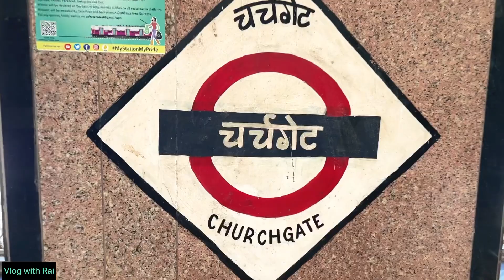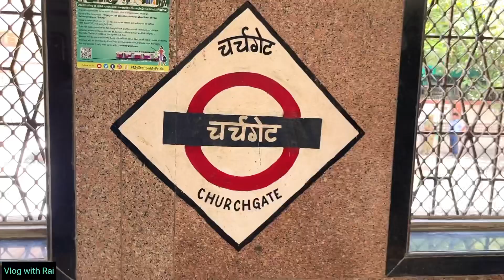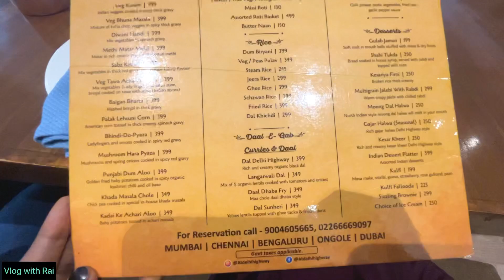Delhi Highway Restaurant Churchgate Mumbai || Unlimited Thali in delhi highway || best thali food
Addresse :- Ground floor, 105 Mistry mansion, Mahatma Gandhi Road, Fort, Mumbai, Maharashtra 400032